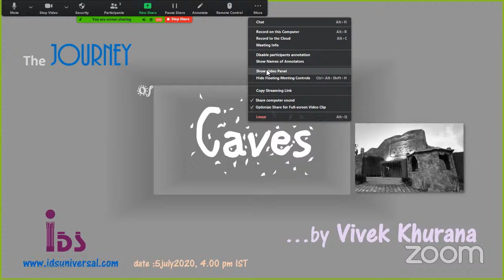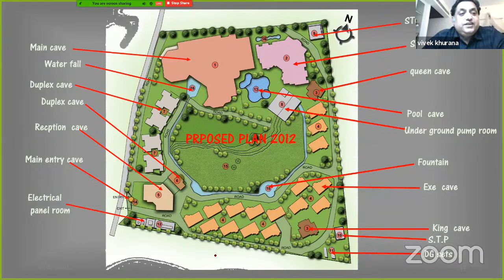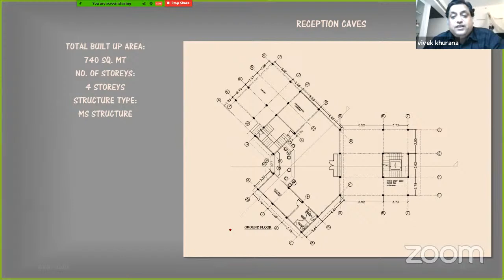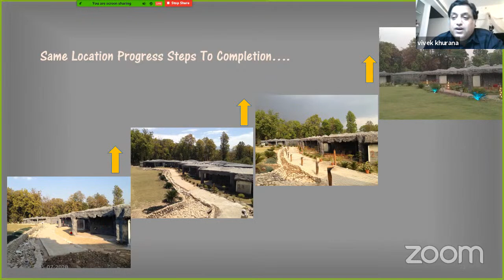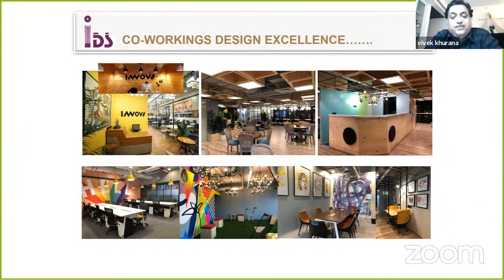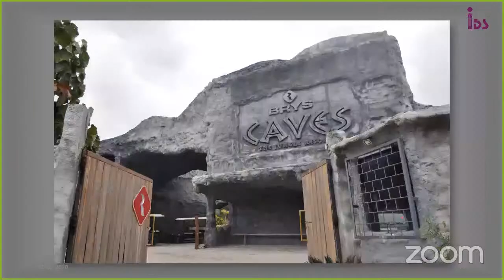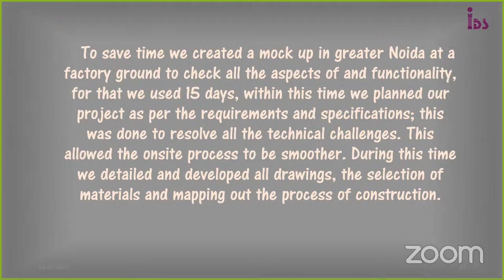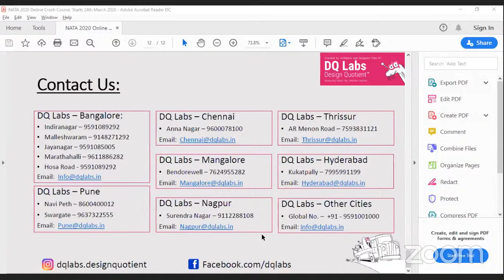Design Quotient Industry E meet 012 - Ar. Vivek Khurana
*Design Quotient Industry E-Meet 012* - FREE Event organized by DQ Labs to spread the awareness on Creative Professions

*05.JULY.2020  4.00 pm to 5.00 pm*

Theme: *Architecture*

An exciting day, with accomplished professionals interacting with you.

Meet *Ar. Vivek Khurana* accomplished Architect and founder of IDSUNIVERSAL a multi disciplinary Architecture and Design with studios in India and Dubai.

Ar Vivek will be narrating the Journey of CAVES on of his architectural projects that is set in the JIM CORBET National Park, Uttarakhand.

Looking forward to meeting you all in the live session.

Regards

*Umesh Kumar GL*

Founder Director, DQ LABS

*Transforming art hobby into a creative profession of Architecture, Fashion & Design since 2007*

Please do share with parents of students aspiring to become fashion designers / Architects / Designers.